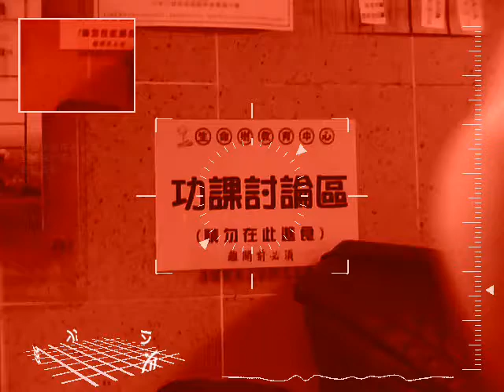Video Ted took with my iPod_3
i might try on the audioswap thing this time